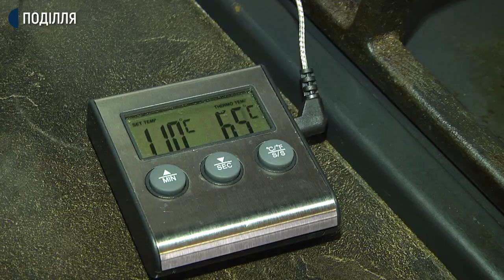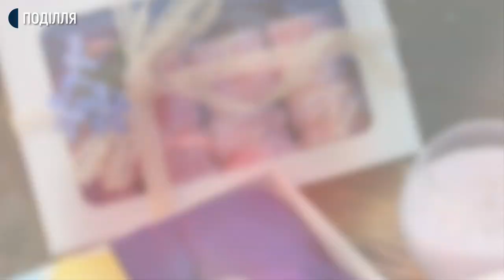Кондитерка за покликанням – так позиціонує себе хмельничанка Людмила Онищак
Домашній зефір з натурального ягідного пюре, цукерки з бельгійського шоколаду і пармезаном та різноманітні торти - шість років створює солодощі хмельничанка Людмила Онищак. Каже, почала цим займатися у відпустці за доглядом за дитиною. З того часу руками кондитерки створена сотня тортів, тістечок та не один кілограм цукерок.